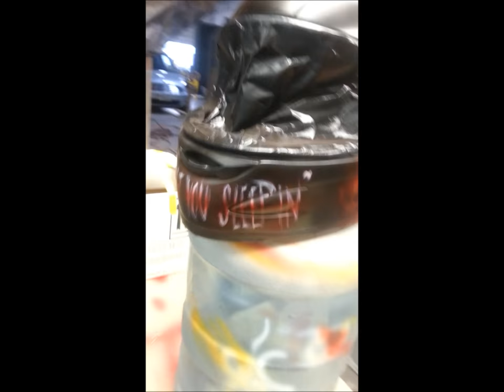freddy cruegror airbrushed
Airbrushed freddy grueger helmet.. fast eddies autobody shop in manassas va.. David patxot artwork.

Composed and Produced by Hans Zimmer and The Magnificent Six
(Pharrell Williams, Johnny Marr, Michael Einziger, Junkie XL, Steve Mazzaro and Andrew Kawczynski)
SHOW MORE